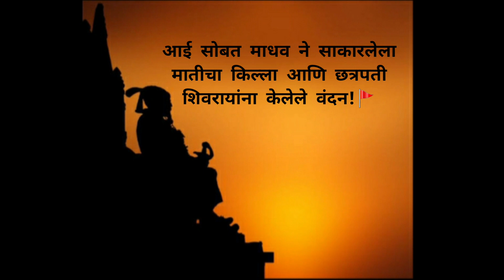| Killa Making |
Jai bhavani Jai Shivaji 🚩